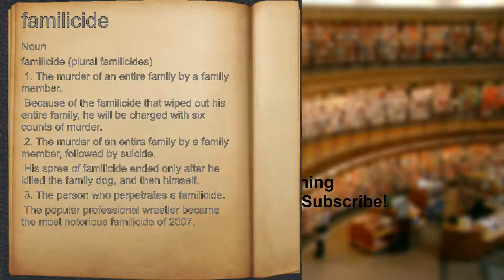What does familicide mean?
A spoken definition of familicide.

Intro Sound:
Typewriter - Tamskp